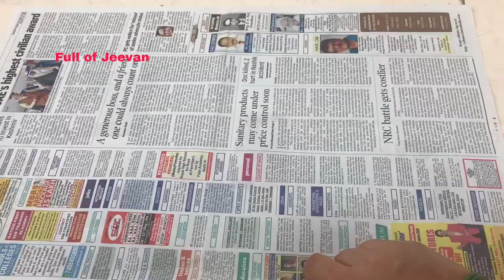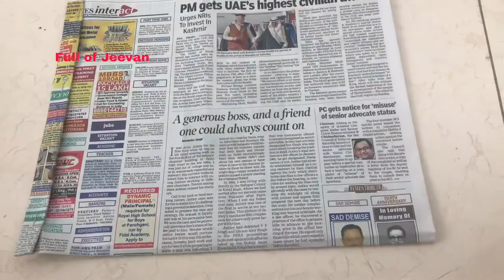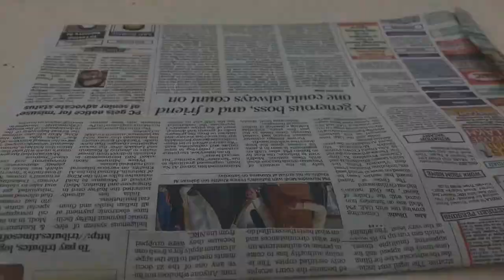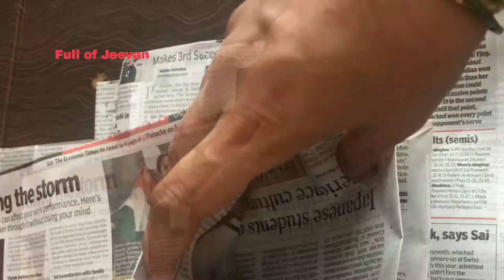Newspaper Bags @ Full of Jeevan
Hello Everyone

Welcome to Full of Jeevan

In this video we will learn how to make Newspaper Bags.

Materials Needed:-
Old Newspaper
Stapler and Stapler Pins

I have used these bags to store vegetables in the fridge. Over a period of time they do get wet but we can dry them and use it for 4-5 times.

Newspaper Bags are beneficial. They can be taken care and reused.

It requires less resources for newspaper bags to be recycled than plastic bags.

They are less harmful for environment.

Make one and store your vegetables/fruits.

Happy Crafting. Happy Organizing.

Best Regards,
Full of Jeevan